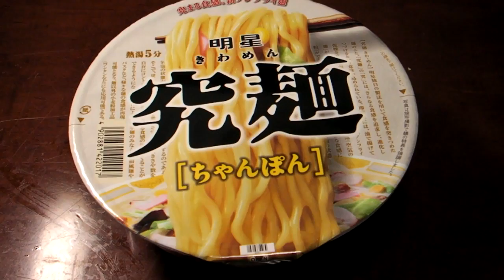明星 究麺（きわめん） ちゃんぽん noodleｓ